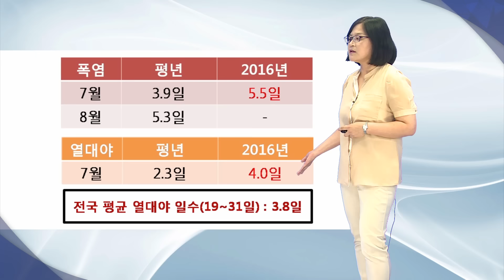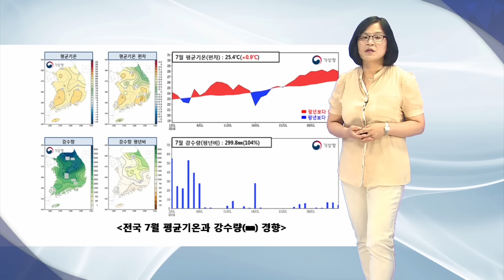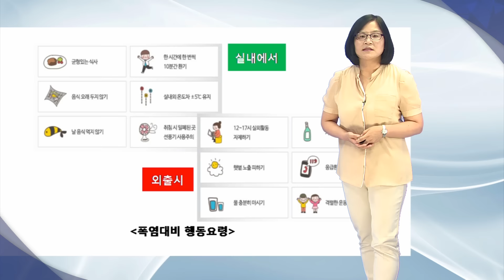20160803_날씨해설 _ 7월 기상특성 및 폭염전망